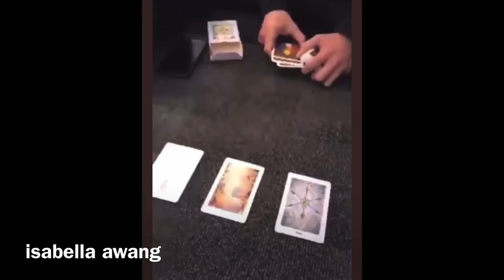trixie and katya moments that give me a chemical burn from the spiral perm p13